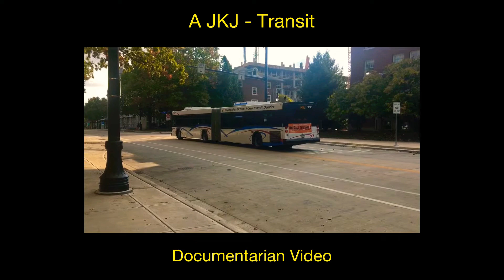Pace’s Clip #2: 2020 NewFlyer Xcelsior Diesel (XD40) - #20462 - Route 307 Harlem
- Here is a short clip of one of the RTA’s Pace buses departing from the Bridgeview Transportation Center.

- ROUTE: 307 Harlem - Elmwood Park/Village Hall.
- BUS #: 20462.
- BUS MODEL: 2020 NewFlyer XD40.
- ENGINE: Cummins L9.
- TRANSMISSION: Allison B3400xFE.